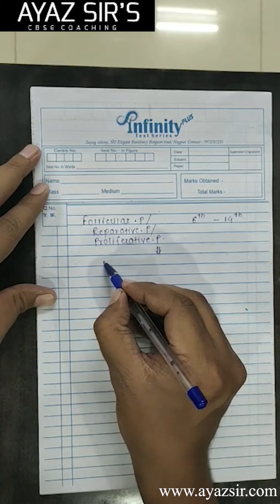Class 10th | Reproduction | Part 20 - 22